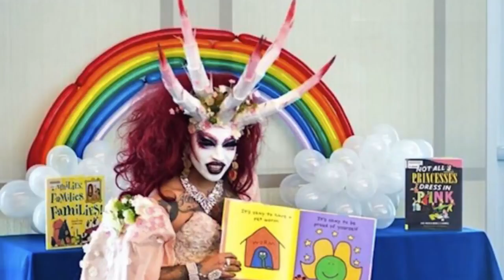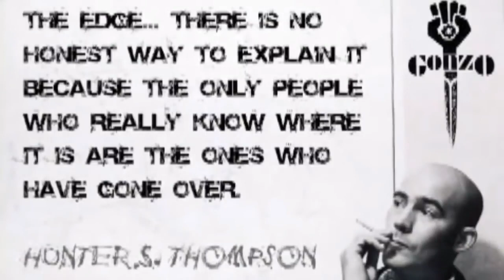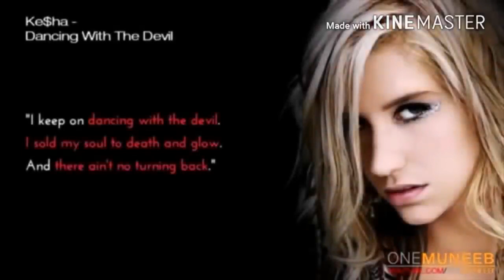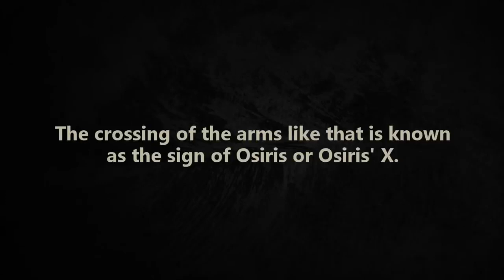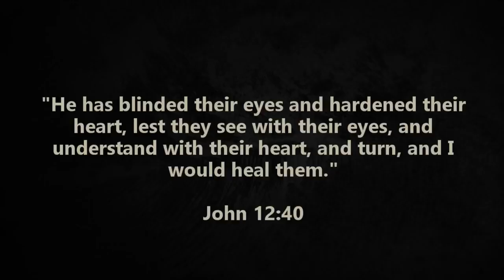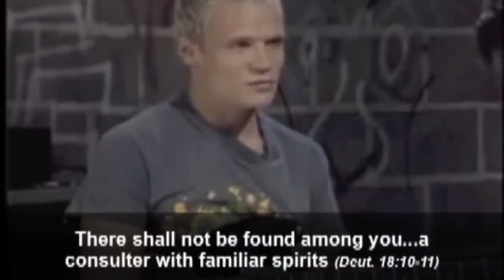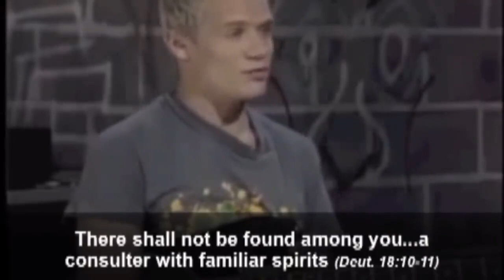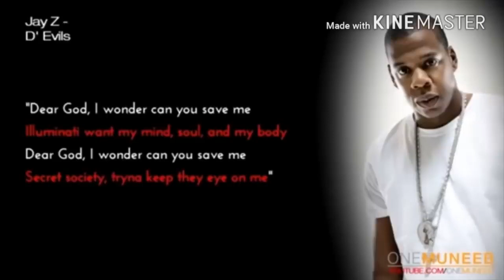Their Minds Were Continuously Evil - As it Was in the Days of Noah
Just trying to drive-home the idea and understanding that AI is demons, the current spirit of darkness is the same as it was prior and leading up to
the flood of Noah's day.

Jesus said that He would return when it was "as the days of Noah" ---

In all cases:   WE MUST FOLLOW CDC GUIDELINES

Know Jesus as LORD and savior.
Seek Him while He may still be found.